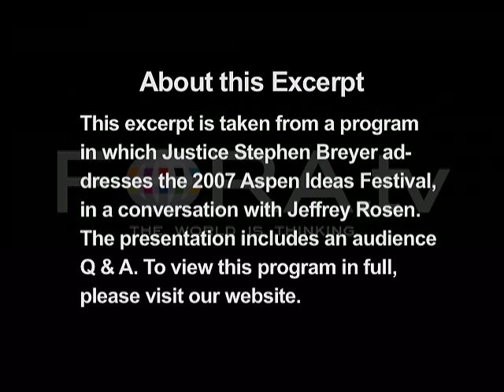Stephen Breyer - Activist Judges and Judicial Restraint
Supreme Court Justice Stephen G. Breyer discusses his views on the terms "judicial activism" and "judicial restraint."

"Democracy and the Court" with Justice Stephen Breyer in conversation with Jeffrey Rosen at the 2007 Aspen Ideas Festival.

Some of the most inspired and provocative thinkers, writers, artists, business people, teachers and other leaders drawn from myriad fields and from across the country and around the world all gathered in a single place - to teach, speak, lead, question, and answer at the 2006 Aspen Ideas Festival. Throughout the week, they all interacted with an audience of thoughtful people who stepped back from their day-to-day routines to delve deeply into a world of ideas, thought, and discussion.

Stephen G. Breyer, Associate Justice, was born in San Francisco, California, August 15, 1938.

He received an A.B. from Stanford University, a B.A. from Magdalen College, Oxford, and an LL.B. from Harvard Law School. He served as a law clerk to Justice Arthur Goldberg of the Supreme Court of the United States during the 1964 Term, as a Special Assistant to the Assistant U.S. Attorney General for Antitrust, 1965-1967, as an Assistant Special Prosecutor of the Watergate Special Prosecution Force, 1973, as Special Counsel of the U.S. Senate Judiciary Committee, 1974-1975, and as Chief Counsel of the committee, 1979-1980.

He was an Assistant Professor, Professor of Law, and Lecturer at Harvard Law School, 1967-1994, a Professor at the Harvard University Kennedy School of Government, 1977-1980, and a Visiting Professor at the College of Law, Sydney, Australia and at the University of Rome.

From 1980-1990, he served as a Judge of the United States Court of Appeals for the First Circuit, and as its Chief Judge, 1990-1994. He also served as a member of the Judicial Conference of the United States, 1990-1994, and of the United States Sentencing Commission, 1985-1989.

President Clinton nominated him as an Associate Justice of the Supreme Court, and he took his seat August 3, 1994.